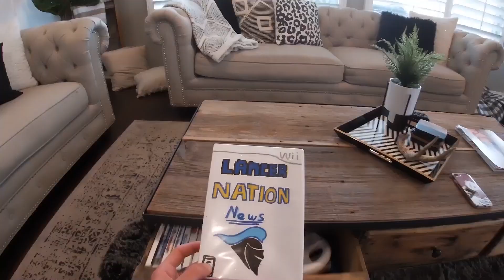Lancer Nation News - Weekly Wrap Up - May 28th, 2021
Lancer Nation News - Weekly Wrap Up - May28th, 2021

Lancer Nation News is back!

Join the Broadcast Journalism Class and this week of news!
Volume V Episode XXVIIII